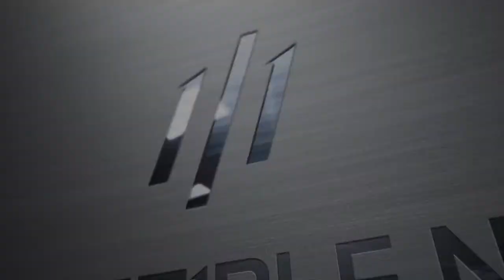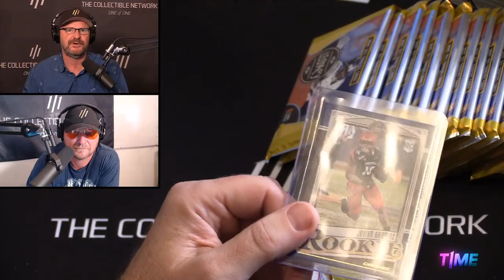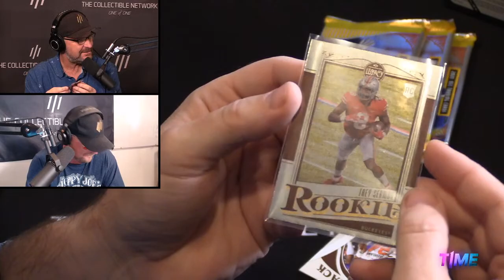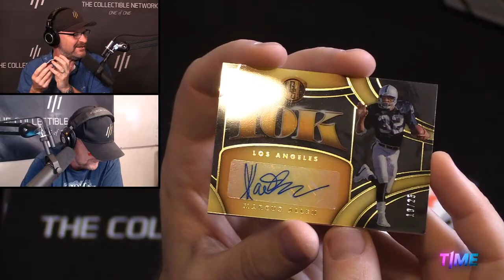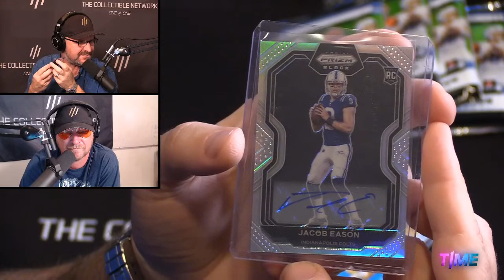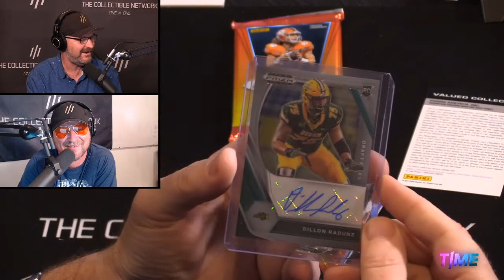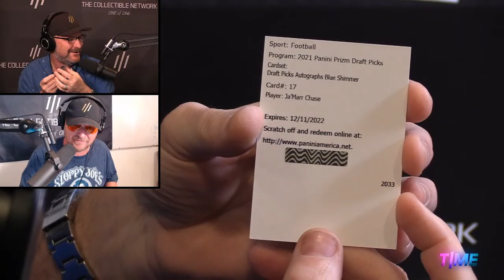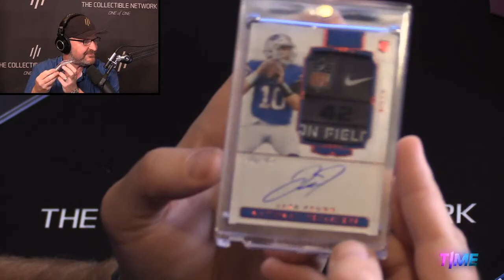*LIVE NOW* The Collectible Network - 11 BOX National Treasures Mixer BREAK #50